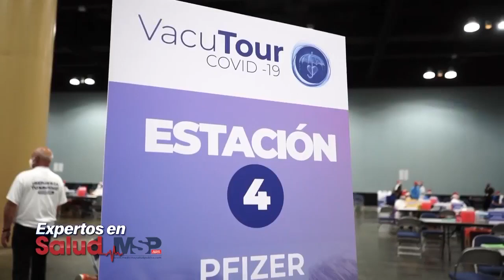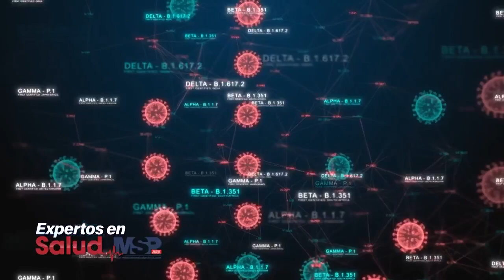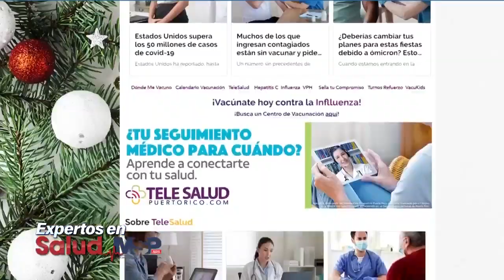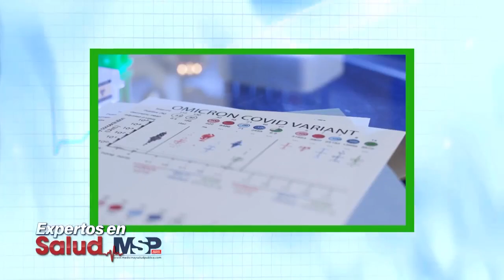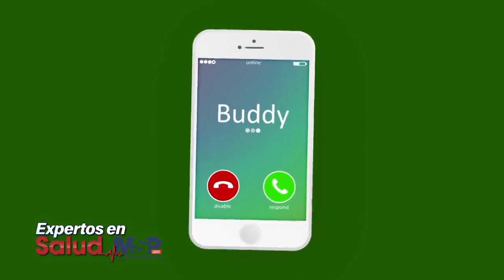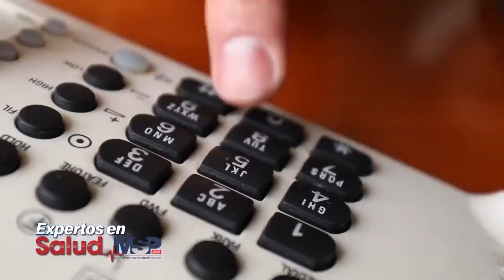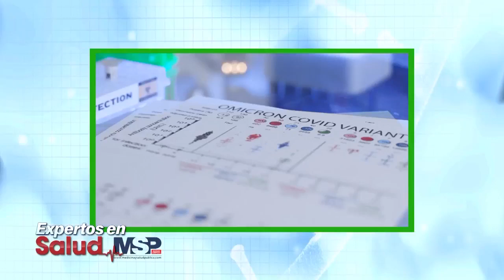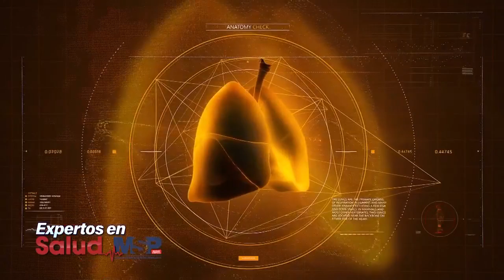ExpertosenSalud - Homenaje a los protagonistas de la vacunación en Puerto Rico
CanalMSP - El Dr. Oscar Soto Raíces, y los ExpertosEnSalud hacen un homenaje a los protagonistas de la vacunación en Puerto Rico.
¡Comparte y conéctate Nación Z Z93 y MSP!
Soto-Raices Mindful Rheumatix & Medical Research Group